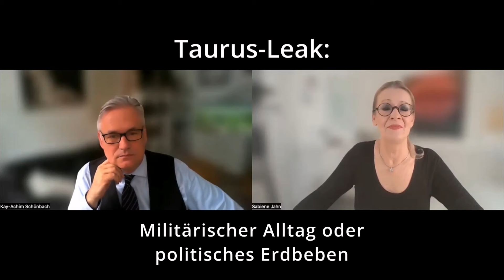Die WerteUnion - Sabiene Jahn Kay im Interview mit Admiral a. D. Achim Schönbach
Taurus Leak - Vizeadmiral a.D. Kay-Achim Schönbach.

Kay-Achim Schönbach im Interview mit Sabiene Jahn.
Kay-Achim Schönbach ist Stellvertreter der WerteUnion.

Sabine Jahn macht nach meiner Meinung nach einen sehr guten Job, sie stellt die richtigen Fragen! Jahn hat ein tiefes umwassendes Wissen.

Der Admiral, den Lambrecht angeblich rauswarf, weil es die Presse wollte.

Kay-Achim Schönbach war Chef der deutschen Marine. Dann äusserte er sich in Indien zum russischen Aufmarsch an der ukrainischen Grenze. Seine Aussagen lösten in Deutschland einen Skandal aus. Ein Jahr später stellt er nun seine Version der Ereignisse dar.

Marine-Chef Kay-Achim Schönbach war Ende Januar zurückgetreten, nachdem seine Äußerungen zum damaligen Stadium des Ukraine-Konflikts bei einem Auftritt in Indien für einen Eklat gesorgt hatten. Nun ist er in den Ruhestand gegangen.

Die Mehrheit der Deutschen ist gegen die Waffenlieferungen in der Ukraine.

Harald Kujat ist ein deutscher General a. D. der Luftwaffe. Er war von 2000 bis 2002 der 13. Generalinspekteur der Bundeswehr und von 2002 bis 2005 Vorsitzender des NATO-Militärausschusses.